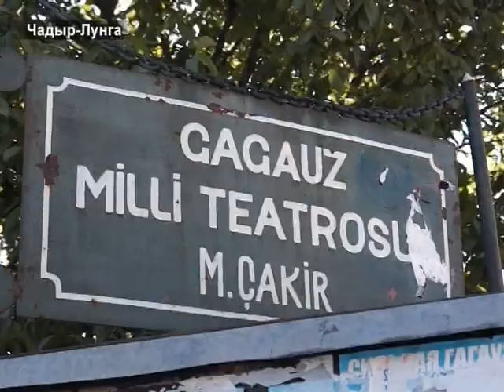AYIN-ACIK: Актёры в грязь лицом не ударят